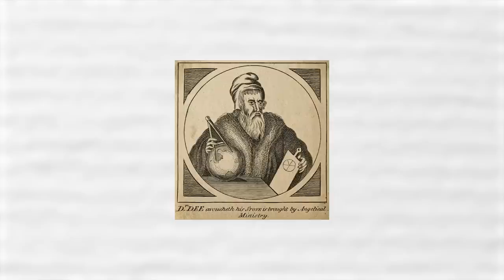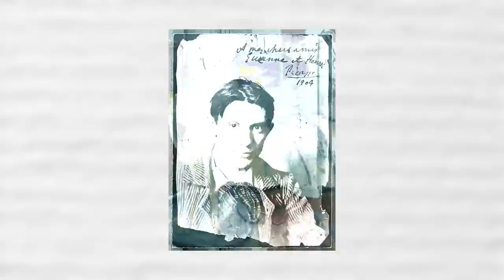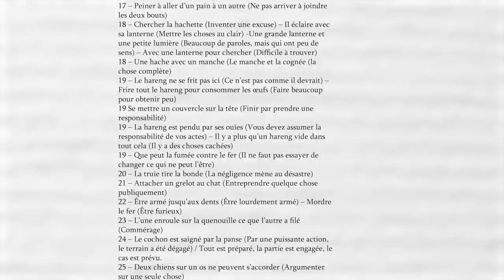12 Codes Secrets Cachés dans des Œuvres d’Art Célèbres (Documentaire 2022)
Aimez-vous l’art tout autant que nous ? Si oui, alors notre chaîne vous offre encore une fois l’opportunité de plonger dans les célèbres œuvres d'art qui sont bien plus que de belles images.  Bien   qu’elles sont instantanément   reconnaissables, la majorité de ces œuvres populaires contiennent des significations secrètes, des énigmes non résolues et même des images cachées sous de nombreuses couches d'huile et de vernis. Aujourd’hui nous allons tous ensemble découvrir les codes cachés dans certaines œuvres d’art. Aujourd'hui, nous allons parler La création d’Adam de Michel Ange, La charité romaine, Les codes cachés dans la Mona Lisa de Léonard de Vinci, La Cène de Léonard de Vinci, La Cène revue et corrigée par Van Gogh, Botticelli, un jardinier hors pair, La phrase cachée dans Le Cri de Edvard Munch, Madame X de Jon Singer Sargent, L’homme dans le miroir de Jan van Eyck, Un crâne rôde dans la pièce, Le jardin des délices de Jérôme Bosch, Salvator Mundi de Leonard de Vinci, Le rêve de Pablo Picasso, Madonna du Saint Giovannino, La toile John Dee, "La nuit étoilée" de Van Gogh, The Old Guitarist de Picasso, Bacchus, David & Goliath de Michel-Ange,"Le Prophète Zacharie" de Michel-Ange, La Naissance de Vénus de Sandro Botticelli,..
Le code Da Vinci
Des Secrets Incroyables Cachés Dans Des Œuvres Populaires
Des Secrets Incroyables Cachés Dans Des Œuvres Célèbres
Mystères Cachés Dans Des Tableaux Célèbres
12 Codes Secrets Cachés dans des Œuvres d’Art Célèbres (Documentaire 2022)
Bon Visionnage !